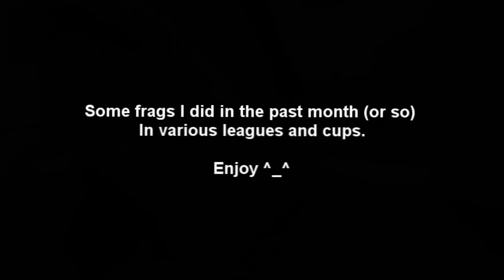Various frags.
Some frags I did in the past month or so mainly in leagues